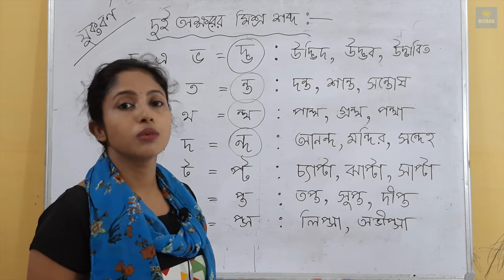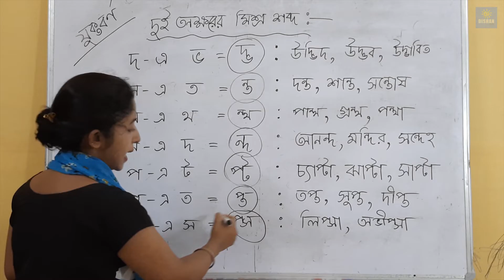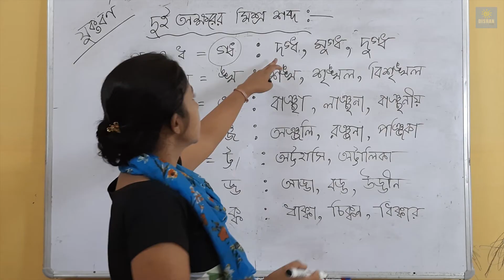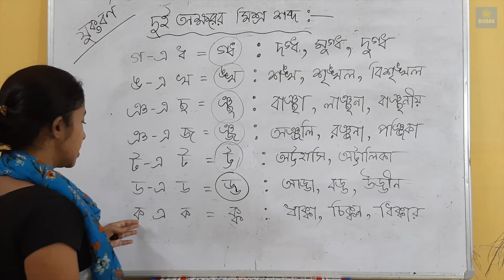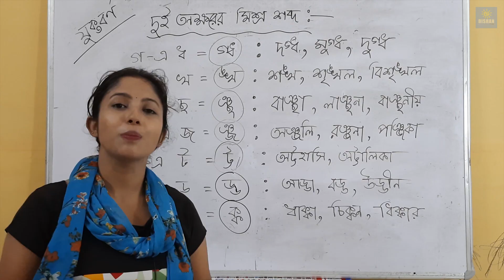যুক্তবর্ণের উদাহরণ - Juktabarno Kake Bole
যুক্তবর্ণের উদাহরণ বাংলায় খুব সহজে শিখে যান এই ভিডিওটি দেখে।

Learn English letter examples very easily by watching this video.